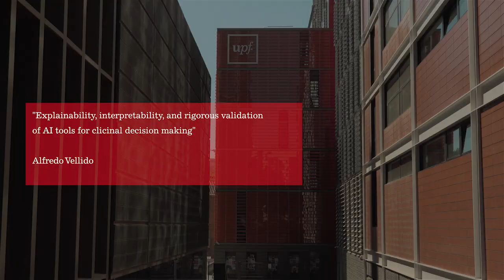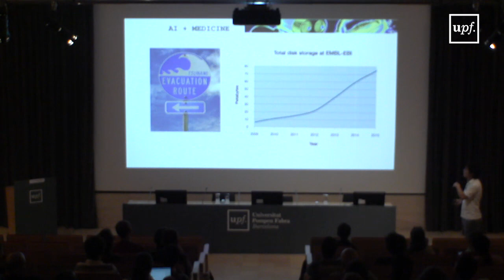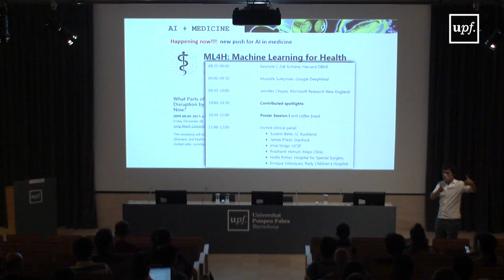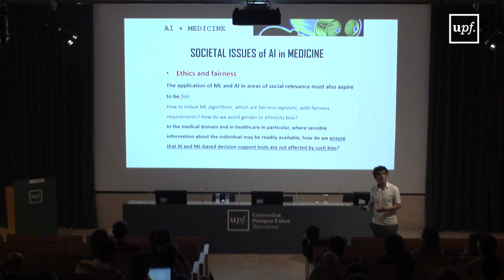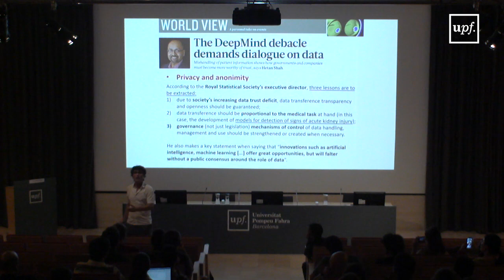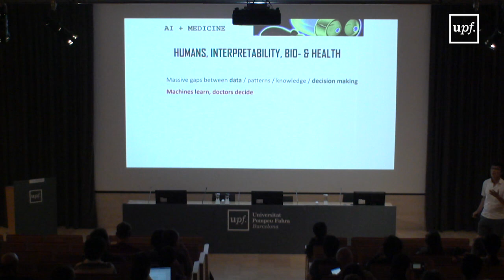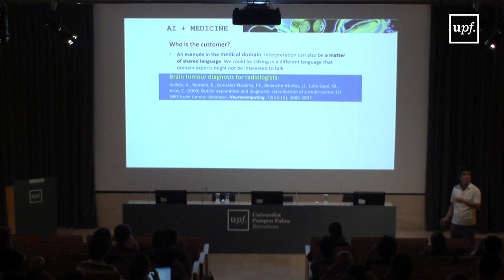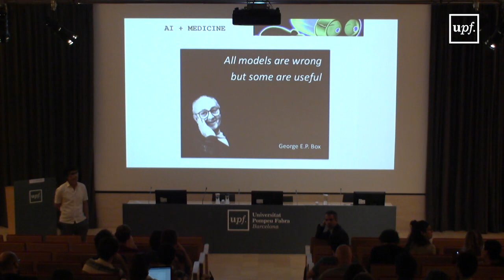Alfredo Vellido. HUMAINT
July,5 2019. UCAETIC-UPF